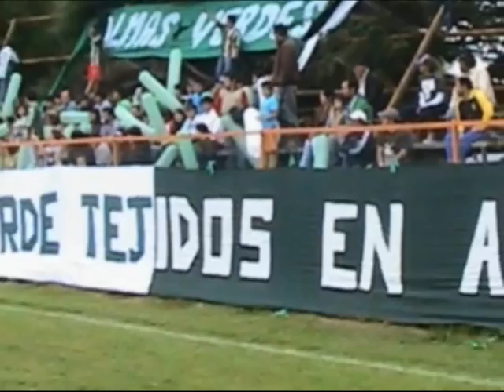TORINO CAMPEON 3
CAMPEONATO ANFA QUELLON